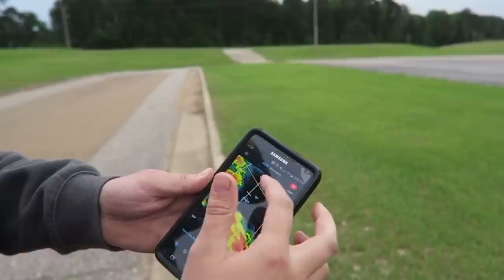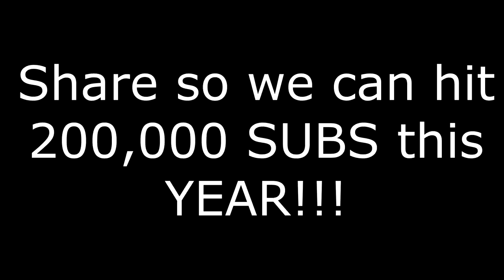This Tornado Chase Changed My Life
Today we take a step back to the tornado chase that changed my life. It started with the very first storm chase I have ever been on. 3 years ago, storm chaser Chad called me and said there is a chance of Tornadoes and wanted me to go on a chase. Little did I know that this Tornado chase would fuel my love for storms and cause me to film a viral video of me inside a tornado. I hope you guys enjoy!!

Like for more tornado videos this spring!!

New Schedule:
Live Gaming Videos- MWF & Sat @ 8pm CST
VLOGS - Thursday & Sunday @ 4pm CST